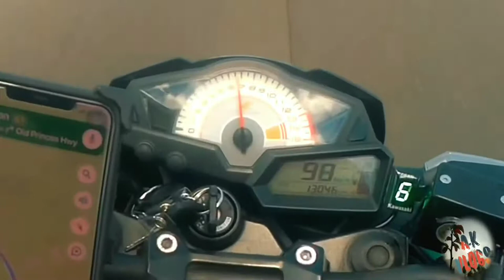Short ride to Stanwell Park|Ep28